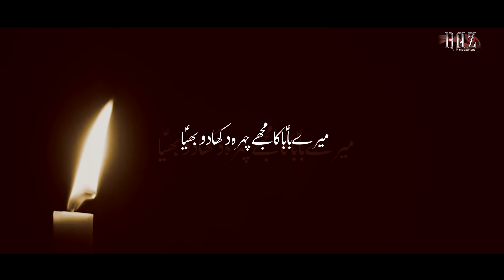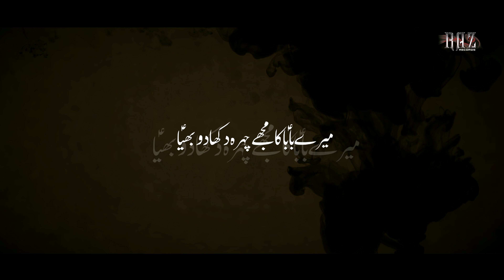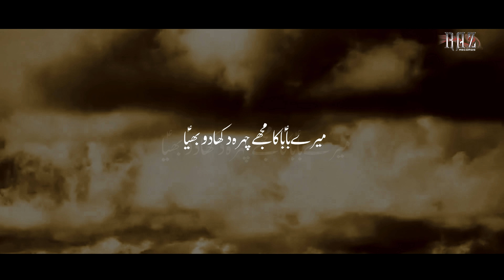21 Ramzan Noha 2020 | Rukh Se Ek Bar Kafan Aur Hata Do | Syed Raza Abbas Zaidi - Shahadat Mola Ali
21 Ramzan Noha 2020 | Rukh Se Ek Bar Kafan Aur Hata Do | Syed Raza Abbas Zaidi - Shahadat Mola Ali
Kalam Title | Rukh Se Ek Bar Kafan Aur Hata Do
Poetry By | Zeeshan Abidi
Composition | Syed Raza Abbas Zaidi
Chorus By | Munawar Ali Khan , Rajab Ali Khan , Amanat Ali Khan , Ghulam Abbas
Video Editing | Tna Production Ali Arman
Label | RAZ Records
Cover Design By | Yawar Abbas Damani
Islamic Date | 21 Ramzan Shahadat Imam Ali (as)
On the Martyrdom of Imam Ali (AS).
Many Condolences to Prophet Muhammad (Saww) and Hazrat Fatima Zahra(SA) and Especially to Imam e Zamana (AJF).

NOHA LYRICS
ھائے  حیدرؑ  کے جنازے  پہ  عجب  منظر  تھا
بیٹیاں قدموں سے لپٹی  تھیں  بصد  آہ و بقا
بڑھ کے  شبرؑ  نے جو  چہرے سے کفن  بند کیا
دیکھکر بھائی کے چہرے کو  یہ  زینبؑ نے کہا

رخ   سے   اک   بار   کفن   اور    ھٹادو    بھیا
میرے   بابا   کا   مجھے  چہرا   دکھادو   بھیا

1.آج  بابا  جو    میرے  گھر  سے  چلے  جائینگے
پھر  مجھے  شامِ  غریباں   میں   نظر   آنئیگے
اتنے    دن   کیسے    گزارونگی    بتادو     بھیا

2.جیسے   اماں  کی  ردا  میں تھی  شفا نانا کی
کیا یہ ممکن ھے کے اُٹھ جائیں میرےبابا بھی
میری   چادر   میرے   بابا   کو  اُڑھا  دو  بھیا

3.خون بابا کی جبیں  سے وہ  گرا  تھا  جس پے
اپنے    بابا  کی    نشانی  میں   بنالونگی  اُسے
میرے   بابا   کا   مصلٰی   مجھے   لادو    بھیا

4.کیسے  بتلاؤں  یہ  دل  غم سے  پھٹا جاتا  ھے
کیا  جدا  باپ  سے  ھوکر  بھی  جیا  جاتا ھے
اپنی    بہنوں    کو    فقط   اتنا   بتادو    بھیا

5.ھائے   شبیرؑ   سے   زینبؑ   نے  کہا   رو   روکر
سُونا  لگتا  ھے  عمامے   کے   بنا   بابا  کا   سر
سر پہ   بابا   کے   عمامہ   تو    سجادو   بھی

6.آرھی  ھونگی  بقیعہ  سے صدا  سن کے میری
سر  پہ  بابا   کے  نا  پڑجائے   نظر   اماں  کی
زخم   اماں   کی  نگاھوں  سے  چھپادو  بھیا

7.غم  میں   بابا   کے  تڑپتا  ھے  زرا  دیکھو  تو
دور  بیٹھا   ھے   بُلا   لاؤ   میرے   غازیؑ   کو
پاس  کچھ  دیر   تو   بابا   کے   بٹھادو

8.گھر  سے  جاتا  تھا  جنازہ  جو  علیؑ  کا  باھر
بیٹیاں کہتی  تھیں  زیشان  و  رضا  رو روکر
آخری   بار    تو     بابا     سے      ملادو   بھیا

Shahadat mola ali, 21 ramzan, shahadat imam ali, imam ali quotes, imam ali sayings,
ali meaning in urdu, imam ali, mola ali, ali mola, ali ibn abi talib

ali ka waqia in urdu, hazrat ali ka roza mubarak, hazrat ali ka aqwal, hazrat ali quotes,
hazrat ali ka bayan, ali ki taqat ka waqia, ali ka waqia karbala,  hazrat ali ki talwar,
ali ki paidaish ka waqia, hazrat ali ki baatein, hazrat ali qawwali, hazrat ali ka farman,
hazrat ali ka ghar, hazrat ali movie, hazrat ali naat, hazrat ali ka waqia tasleem arif ki awaz mein, hazrat hussain

Ayam e Ali (as), 21 Ramzan Shahadat Mola Ali , Qissa Hazrat Ali AS Ki Shahadat Ka | The Martyrdom Story of Hazrat Ali Ibn e Talib AS,
Hazrat Ali A.S ki Shahdat ka Waqia - The Martyrdom Story of Hazrat Ali , Hazrat Ali ka Mazar Kaha he, Hazrat Ali ki Tadfeen Kahan Hui,
islam, islamic pictures, history of islam, islamic books, Islamic Date today,
Islamice Calnader, Allah, Muhammad s.a.w, Islam, Quran, Hadees,

Google Suggestions

hazrat ali ki shahadat kaise hui, hazrat ali shahadat history,
hazrat ali ki shahadat ka din, hazrat ali ki history,
hazrat ali ki shahadat video, hazrat ali murtaza ki shahadat in urdu,
shahadat hazrat ali in urdu, hazrat ali ki shahadat kay waqia in hindi,

Copyright strictly prohibited
© Copyright Information: